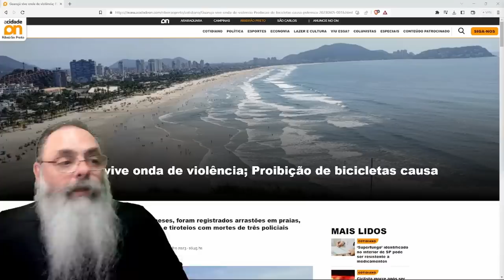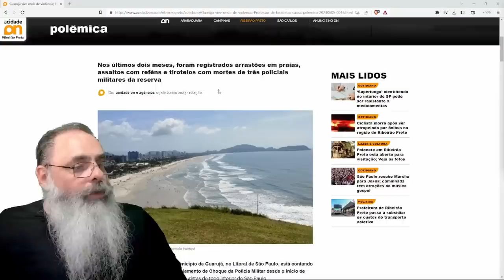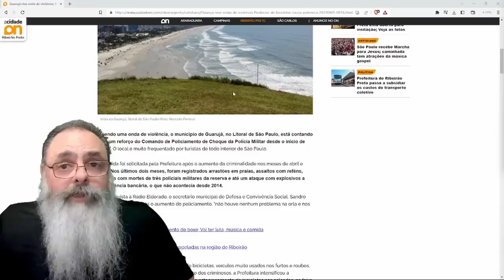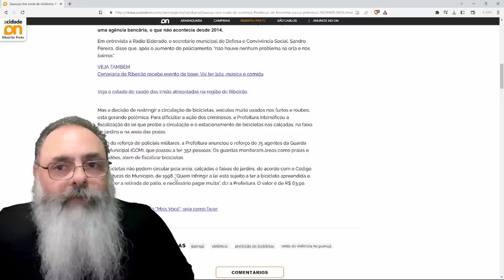PREFEITURA de GUARUJÁ PREJUDICA milhares de TURISTAS e MORADORES para não FAZER o SEU SERVIÇO